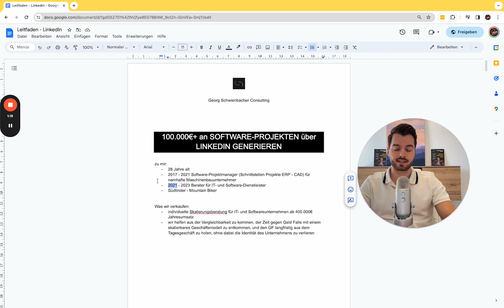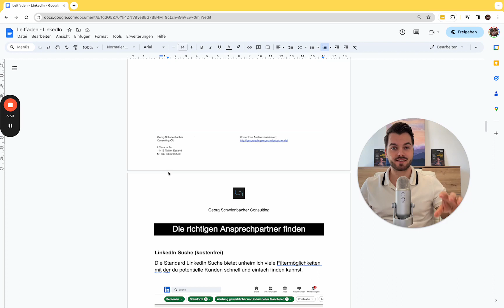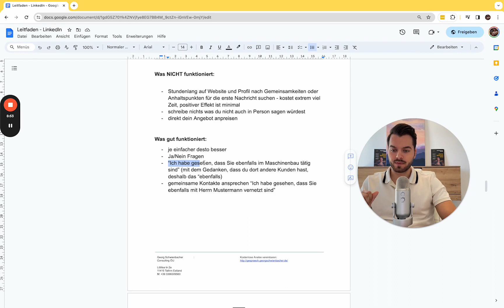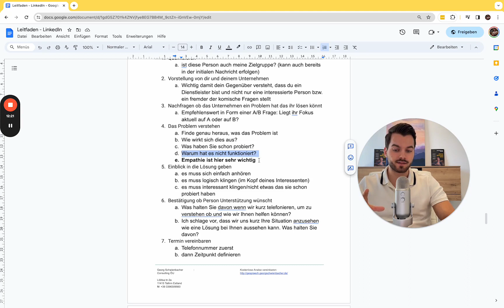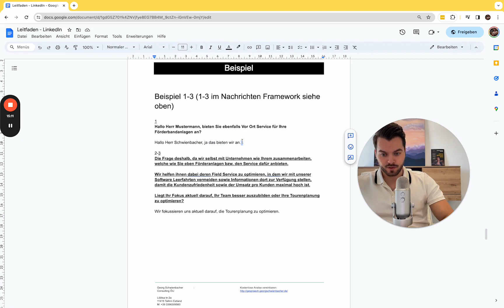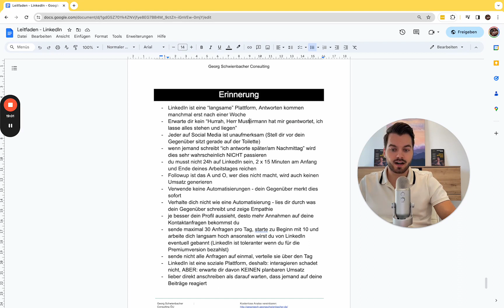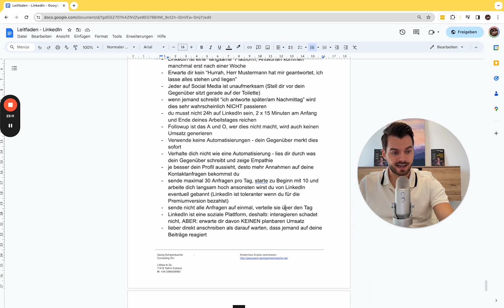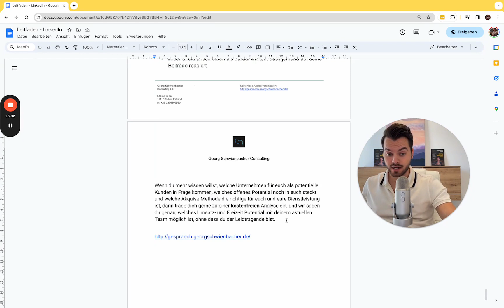Nicht nur Likes sondern auch Umsatz generieren (Software-Deals über LinkedIn)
In diesem Video erklärt dir Georg, wie du mit LinkedIn 6-stellige Umsätze generieren kannst.